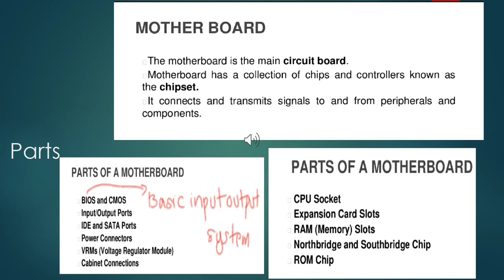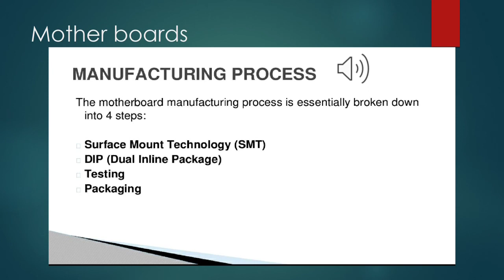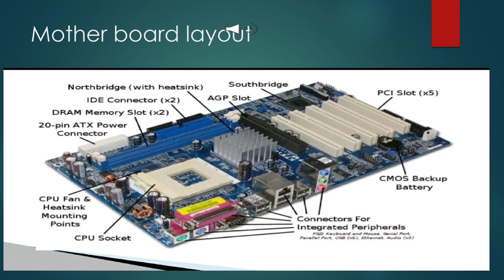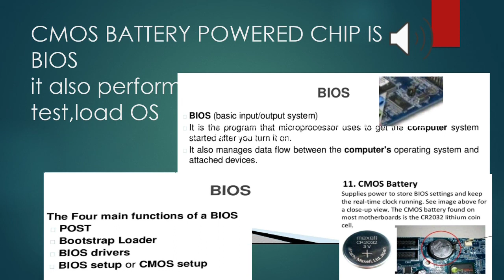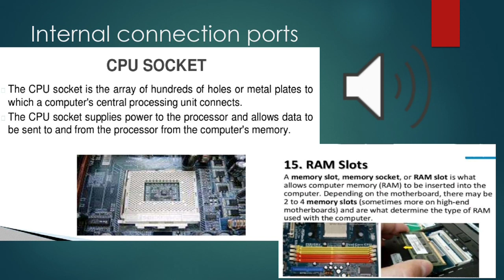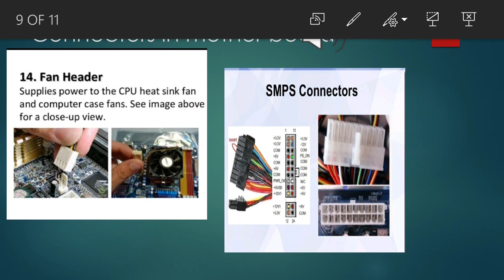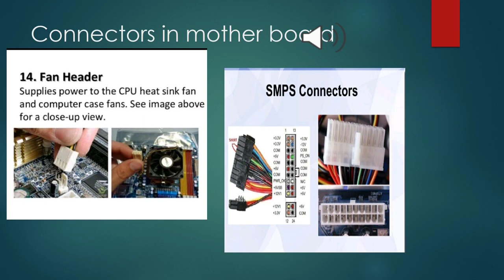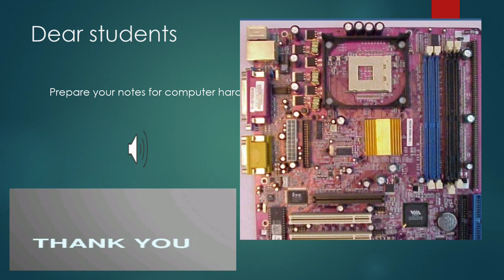Computer mother board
Iti mcea sem 1 topic